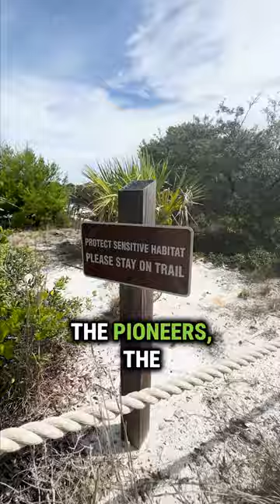Jupiter Inlet Lighthouse & Museum has been keeping history afloat for over five decades!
Did you know the Jupiter Inlet Lighthouse & Museum has been keeping history afloat for over five decades?

That's right, since the 1970s, our passionate volunteers and dedicated staff have been working tirelessly to preserve this iconic landmark and share its story with our community.

We owe a huge debt of gratitude to the visionary pioneers who recognized the lighthouse's importance and laid the foundation for our work.

But our work isn't finished; we continue to dream big for the future of the lighthouse!